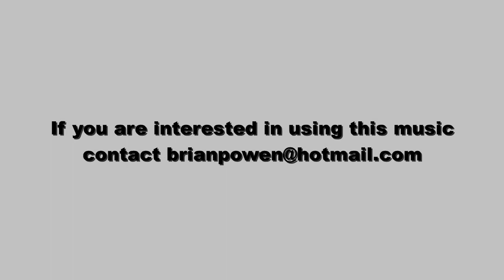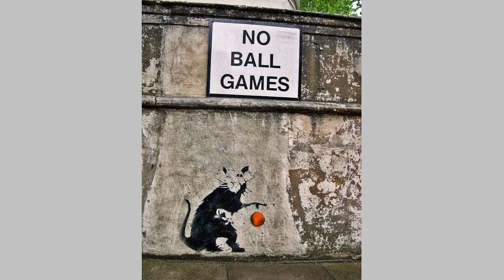Banksy: Artist of Our Time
Sometimes wry, but always challenging, Banksy is one of the most prolific and recognisable artists of our time. His work, his genius, spans the world and here, set to Brian Owen's acclaimed "Dawn is Calling", we look at a cross-section of his brilliant art.